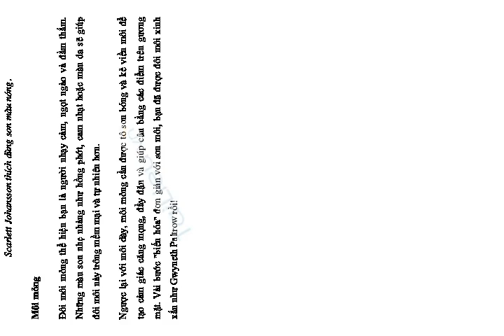Chọn son môi "đỉnh" như sao